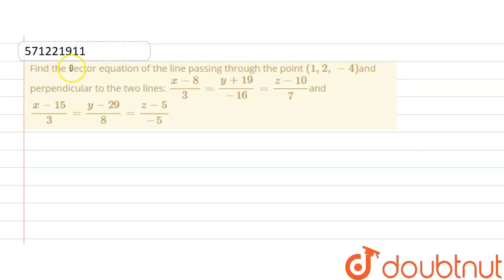Find the vector equationof the line passing through the point (1,2,-4)and perpendicular to the ...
Find the vector equationof the line passing through the point (1,2,-4)and perpendicular to the two lines: (x-8)/3=(y+19)/(-16)=(z-10)/7and (x-15)/3=(y-29)/8=(z-5)/(-5)
Class: 12
Subject: MATHS
Chapter: THREE DIMENSIONAL GEOMETRY
Board:CBSE

👉 Have Any Query? Ask Us.